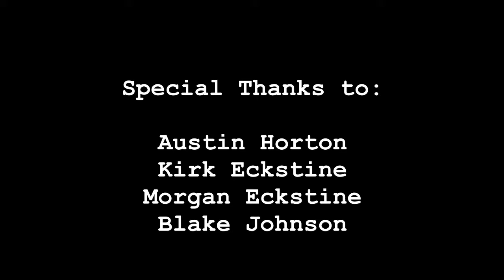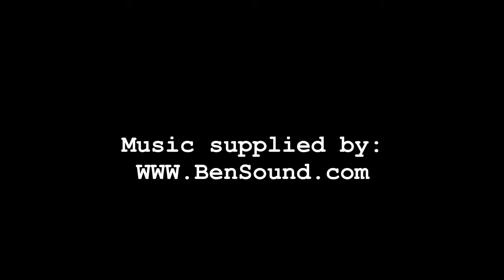The Fallows, The Trailer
Kettle River, on the edge of winter.  Where people vanish each year during the first snowfall.  Most are never found.  Death in the fallows.